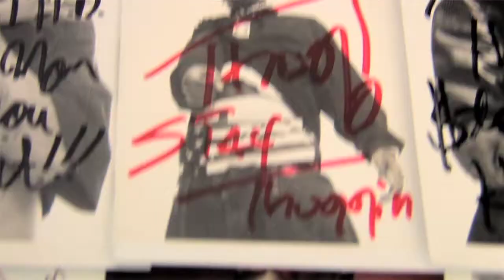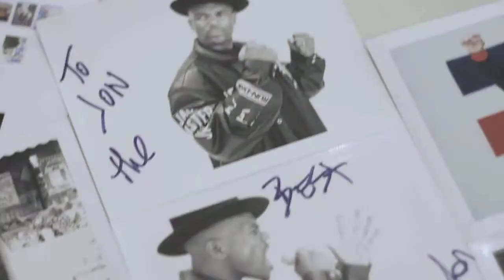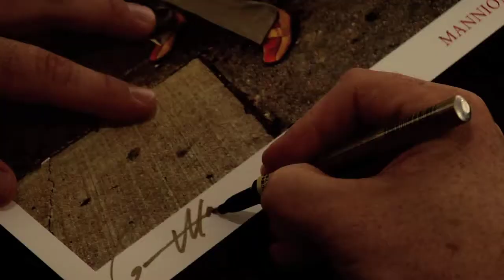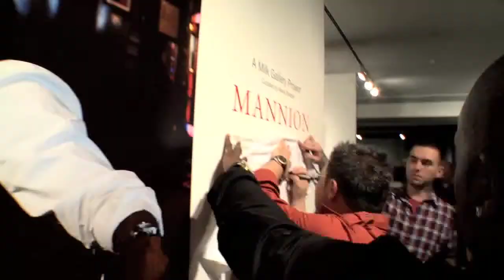JONATHAN MANNION @ MILK Part 3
In 1996, Mannion was commissioned, in his first major record company contract, to take photos of Brooklyn rapper Jay-Z for the Reasonable Doubt album. Mannion has gone on from that first assignment to photograph ten years of hip hop performers: Aaliyah, Eminem, Nas, Busta Rhymes , Lil Wayne and others.